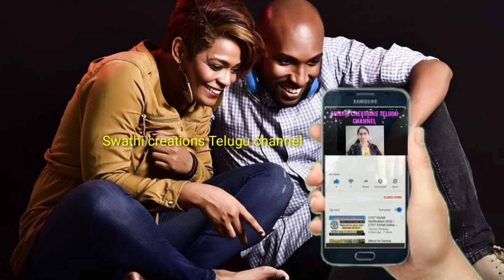దసరా నవరాత్రులలో ఈ ఒక్క రోజు ఎర్ర దారంతో/ఇంట్లో కష్టాలు మాయంఅనుకోని అదృష్టం/navaratri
nine types of naivedyam
ammavari alankaram at home
Navaratri pooja vidhi
Dasara festival in vijayawada
Vijayawada kanakadurga Navaratri alankaram 2022
Navaratri puja vidhanam
నైవేద్యాలు

700 ఏళ్లుగా అఖండ దీపం.,అఖండ దీపం,అఖండ దీపం ఎలా వాడాలి,మార్కండేయ అఖండ దీపం,అఖండ దీపం అంటే ఏమిటి ?,అఖండ దీపం వలన ప్రయోజనాలు,అఖండ దీపం పాటించాల్సిన నియమాలు,అఖండ,అఖండ దీపం ఇలా పెడితే మీ ఇంట అఖండమైన అష్టైశ్వర్యాలు